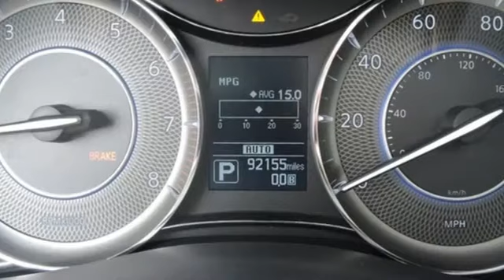Used 2015 INFINITI QX80 Baltimore, MD 5SU84299 - SOLD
Year: 2015
Make: INFINITI
Model: QX80
Trim: Limited
Engine: 5.6L V8
Transmission: 7-Speed Automatic
Color: Gray
Interior: Graphite
Mileage: 92105
Stock #: 5SU84299
VIN: JN8AZ2NE5F9084299

Address:
6624 A Baltimore National Pike